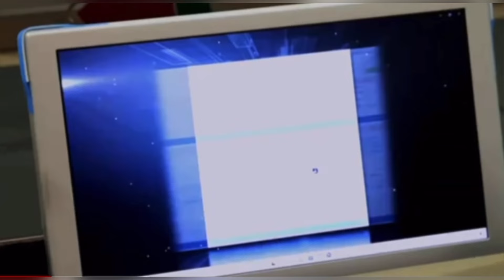குவைத் அரசு பக்ரீத் விடுமுறை அறிவிப்பு | kuwait tamil news | Kuwaittamilan